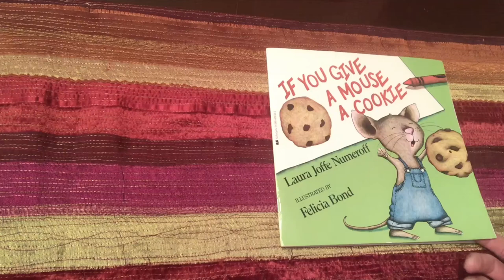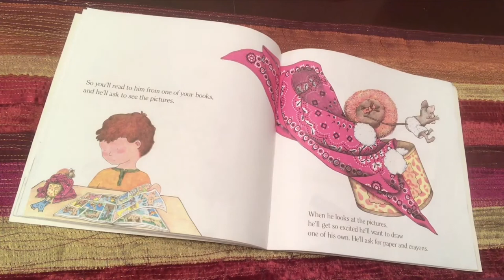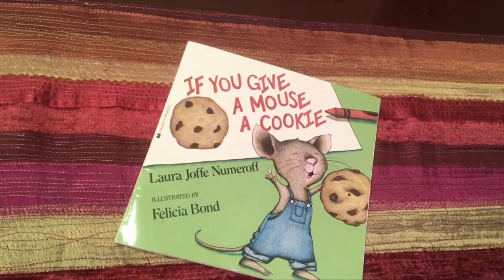If You Give a Mouse a Cookie with Miss Giselle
Miss Giselle shares an all time favorite, If You Give a Mouse a Cookie (2015)  by  Laura Numeroff and illustrated by Felicia Bond.  This award winning book is the first introduction to Mouse, the star of Numeroff's If You Give... series. With its simple, rhythmic text and circular tale, If You Give a Mouse a Cookie is perfect for beginning readers and story time!